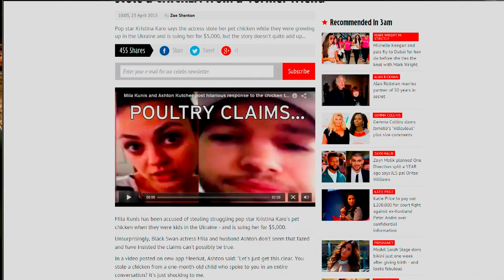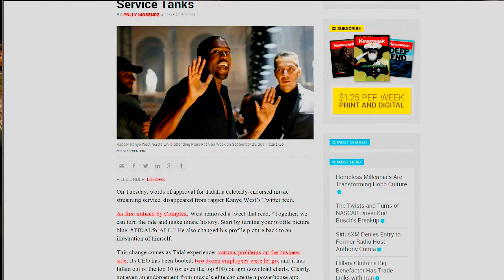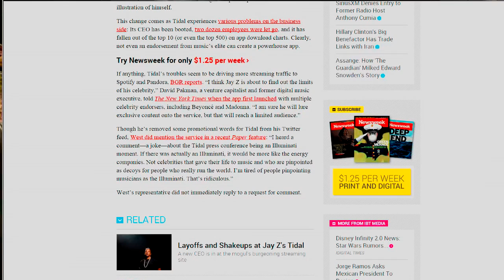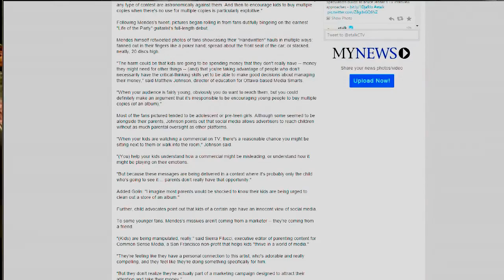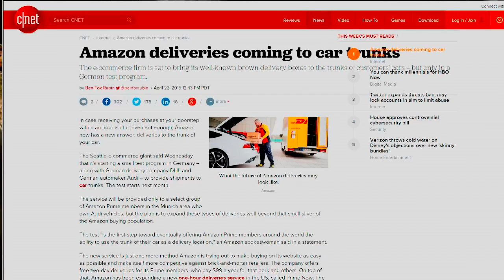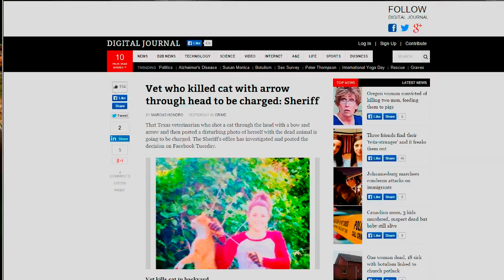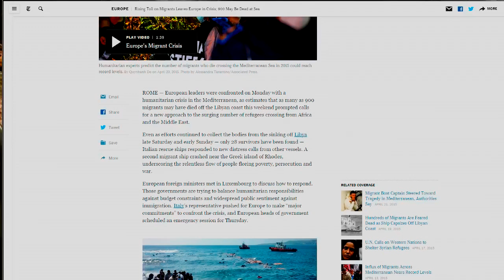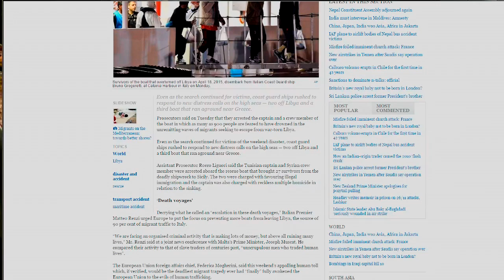sHreadLines April 23 2015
Welcome to the first episode of sHreadLines! Today we will be looking at topics that range from strange to tragic:
Mila Kunis and Ashton Kutcher chicken theft?
Kanye's streaming service tanks, Illuminati implicated.
Shawn Mendes tells fans to buy multiple album copies... is tool.
Amazon delivers to car trunk, is there anything left for retail?
GTA 6 speculation?
Vet of the year expects award... gets shaft.
Death voyages, what is to be done?